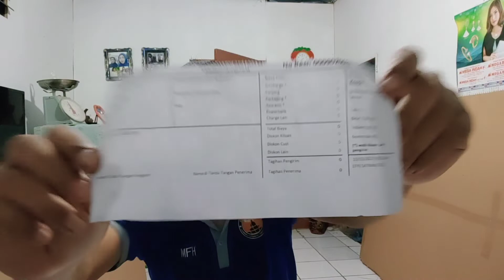UNBOXING MEJA 240X120 UNTUK PODCAST MEETING